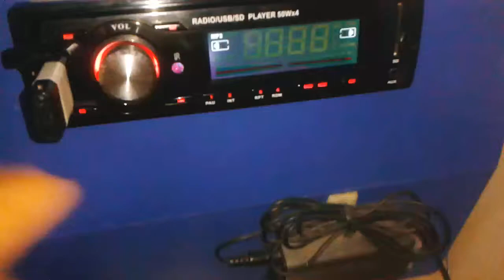Ground zero prova money man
Nuovo subwoofer Ground Zero pilotato da un killer line kA 201